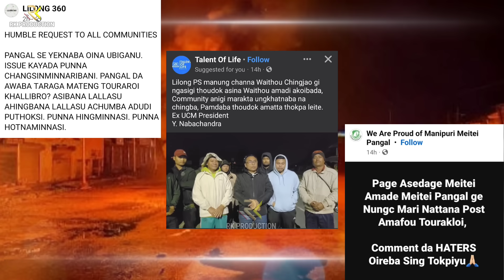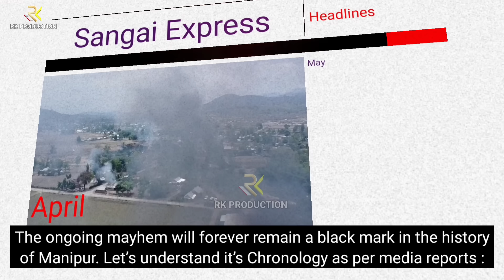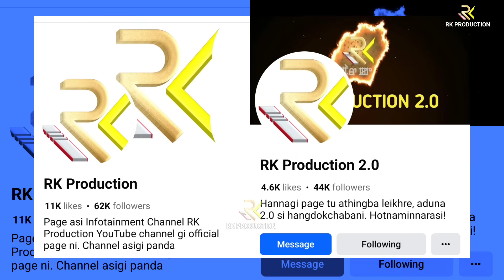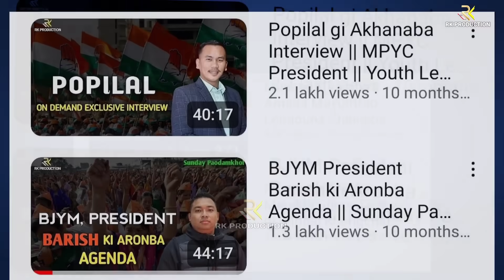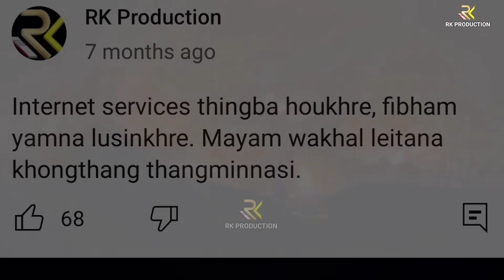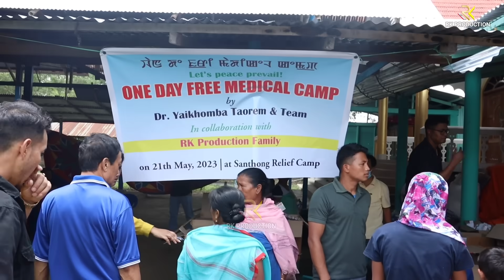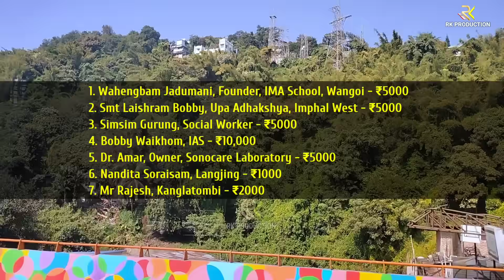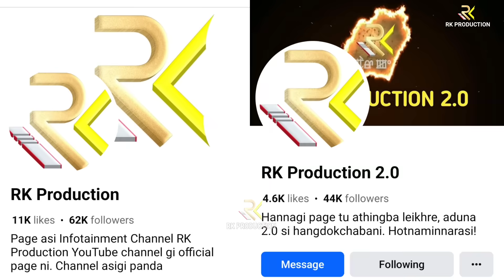Curfew na Yakairol || 2023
Mutual effort by Romendrajit Moirangcha & Kavita Hijam